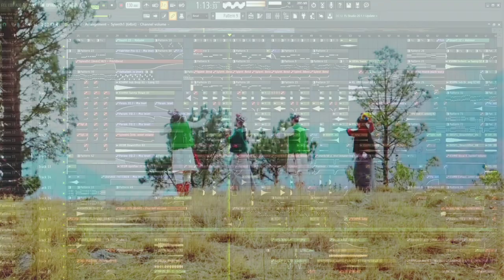Shekhi Sya Kinnauri EDM 2023||Deepika Negi ||Surya Muzic||Fricxianmusic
recommended for
Cars and Headphones to enhance your listing (bass)

Hey Friends
This is Fricxianmusic , Music composer and producer.
Friends please support me and share this more.@Fricxianmusic

label : Fricxianmusic
Remix : FricXian
But mix.& mastering is not well.. still growing 😉.

original credits
Singer -Deepika Negi
Album - Shekhi Sya
*All Right are reserved with Surya Muzic
* Tempering of our label and re-uploading of Song/Content in any

Amazon Music :
Available soon

Youtube Music :
Available soon

Available soon

Shazam :
Available soon

 Qobuz :
Available soon

 Hungama :
Available soon

fricxianmusic
kinnauri EDM, BassBoosted, kinnauri song, kinnauri BassBoosted edm,
lattest kinnauri EDM BassBoosted,new kinnauri EDM 2022,
new Kinnauri song 2022.
 hope you are enjoying the music.